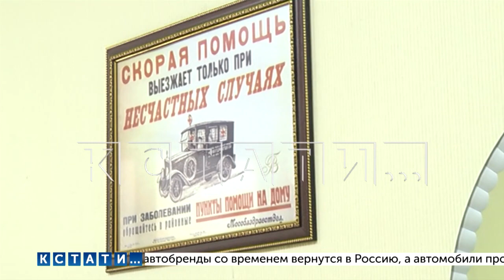Бездействие спецслужб, два дня не взламывавших дверь, за которой медленно умирали люди,расследует СК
Бездействие органов спасения, которые два дня не могли решить - кому вскрыть дверь, за которой медленно умирала семья из 5 человек, все-таки станет предметом отдельного разбирательства. Об этой трагедии мы рассказали 22 февраля, когда дверь все-таки была вскрыта и там обнаружили тела двух взрослых, двух детей и умирающего грудного ребенка. Как мы выяснили - почувствовали себя плохо Шалагиновы ещё утром 20 февраля. В 7 утра один из детей стал задыхаться и они вызвали «скорую». Они не поняли, что стали жертвами угарного газа и к моменту прибытия «скорой», видимо, потеряли сознание. Как говорят соседи и родственники - за дверью надрывно плакал грудной ребенок — он, видимо, был в другой комнате, но «скорая» и полиция приняли решение дверь не вскрывать без разрешения собственника и уехали. Семья небогатая, обычные простые люди, бабушка пыталась убедить службы вскрыть дверь. Но «скорая» перевела всё на полицию, полиция - на МЧС, и так далее. Только в ночь на 22 февраля, почти двое суток спустя, бабушка за свои деньги наняла частника и вскрыла дверь. Были обнаружены погибшие родители, двое погибших детей и едва живой грудной малыш, который двое суток плакал без еды и воды. Еще 22 февраля мы написали запрос в Следственный Комитет с просьбой сообщить - будут ли рассматриваться действия спецслужб в этой ситуации, но лишь сегодня - 6 дней спустя - получили ответ.